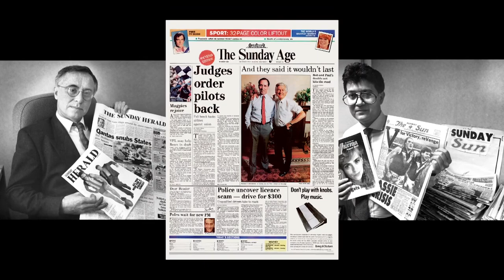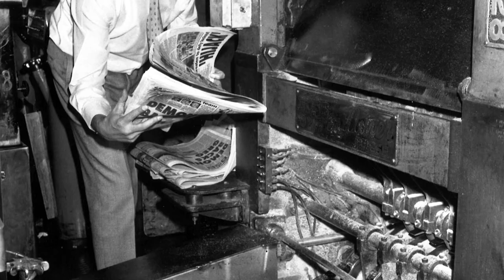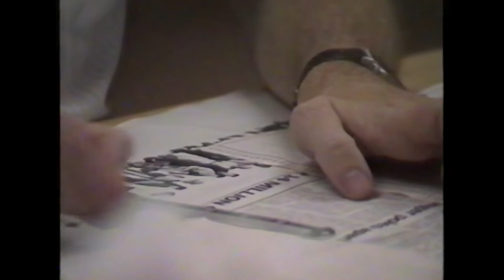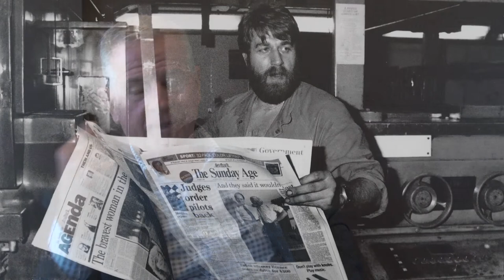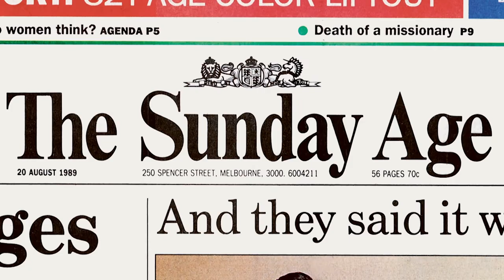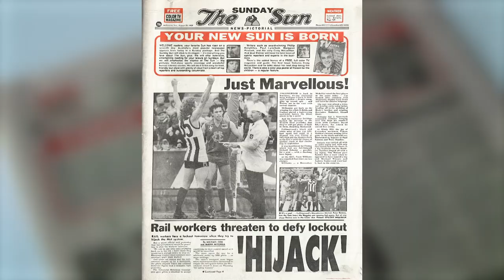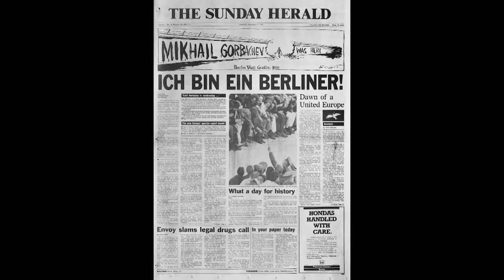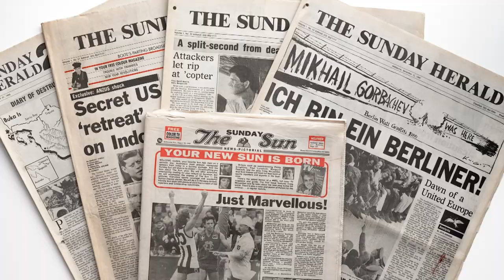Sundays Bloody Sundays: Full Event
On 20 August 1989 three new newspapers landed on the streets and doorsteps of Melbourne – The Sunday Herald, The Sunday Age and The Sunday Sun – and the city’s sleepy weekends would never be the same again.

The Sunday war between Rupert Murdoch and his Fairfax rivals was one of the most frenetic moments in Australian newspaper history – a time of big budgets, bigger egos and a poaching free-for-all. But within a couple of years only one of the Sundays survived as a stand-alone paper, scores of journalists were unemployed and the inexorable decline of print was under way.

Thirty years on, we relive the highs and ponder the lows of an extraordinary era, including a panel discussion and Q&A with:

    Bruce Guthrie – founding deputy editor of The Sunday Age

    Chris de Kretser – founding editor of The Sunday Sun

    Steve Foley – founding deputy editor of The Sunday Herald

    Louise Graham – former picture editor of The Sunday Age and the Sunday Herald Magazine